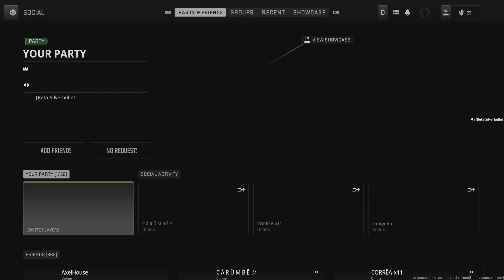Call of Duty: Modern Warfare II_20230716211044